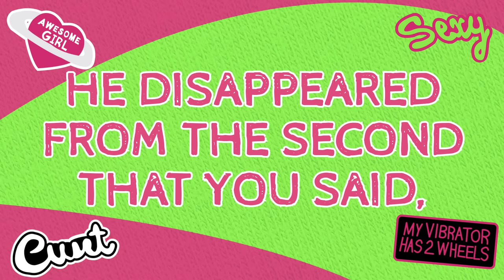Chappell Roan — Femininomenon (Official Lyric Video)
Chappell is one of those artists I'm surprised I haven't made a lyric video for already, but with this song coming out today and me getting to meet her and see her live in NYC next week, this felt like the perfect time. This really is what we all needed rn. :')  I also just want to say three days after uploading this, Chappell saw it and said it was cute. x) I added the official label and really hope y'all like it!!